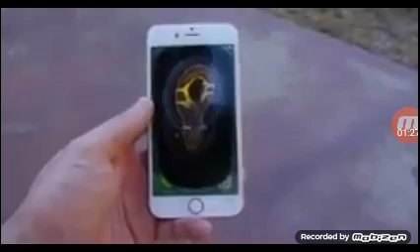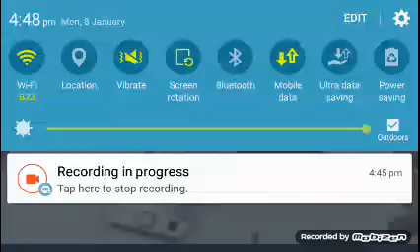TechRax What Does a Giant Magnifying Glass Do To an iPhone 6S?